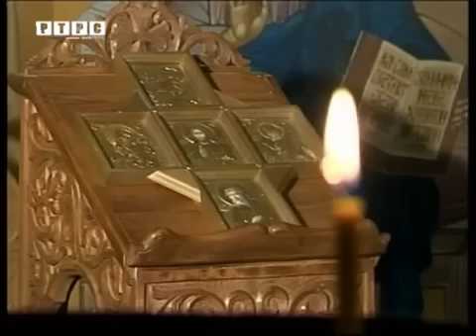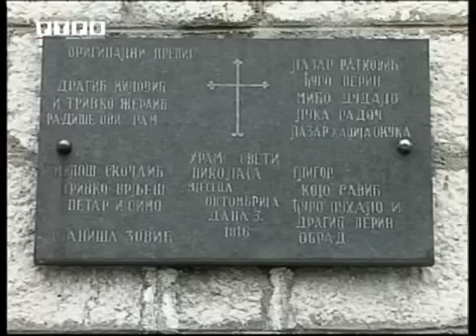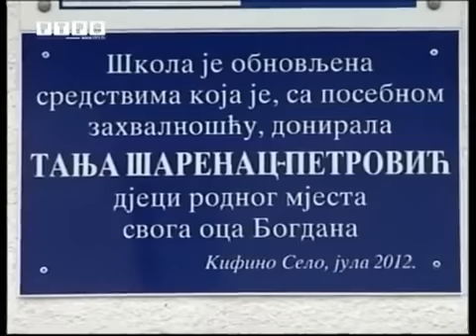Kifino Selo, Nevesinje - RTRS ( Zapis o selu )